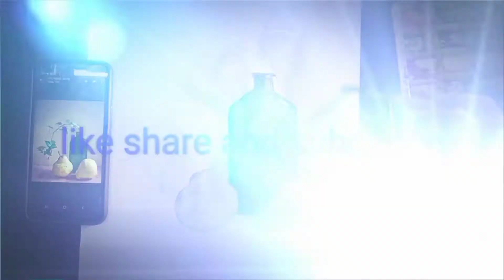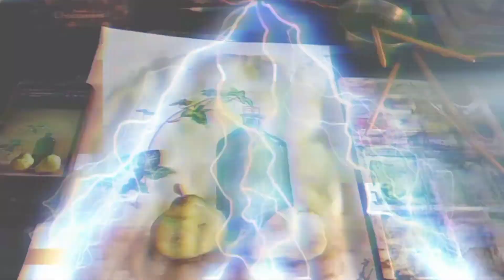still life in Watercolor| painting| bottle and fruit| very easy | still life drawing 🖌️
Watercolour palatte

°•SKETCHING---

Graphite pencils

Charcoal pencil

Tombow mono eraser

Blending stump

Blending brush

Related Search:-